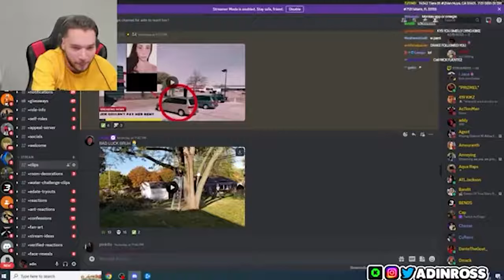Adin Ross tricked into watching sister's onlyfans.